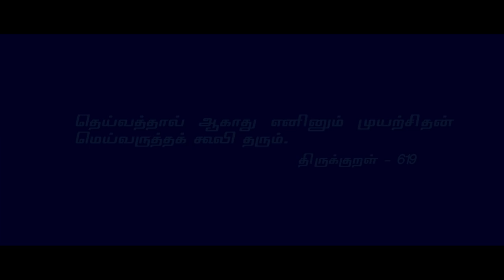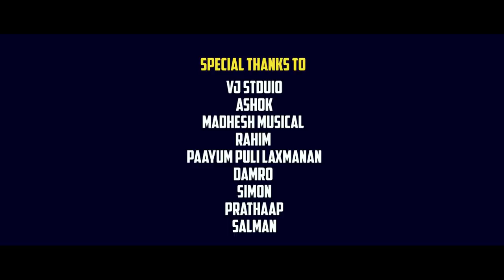Thalladuren | Tamil New Album Song | Unitas Studio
Direction - Tamizh

Cast - Shakthi ,Kavya,Kaja,Nowsath,Damro

Music & mixing - Fraud Siva

Lyrics - Tamizh

Cinematography- Ramesh,Damro

Editing & DI - Fraud Siva

Singer - Tamizh

poster designs - Paayum Puli Laxmanan

Stills - Damro

Team - vj stduio
ashok,
Madhesh musical,
Rahim ,
Paayum puli laxmanan,
Damro
Simon,
Prathaap,
Salman,
Nagaraj,
Karthik
Senthil
Manikandan
Jesi

Channel head - Fraud Siva

Unitas Studio